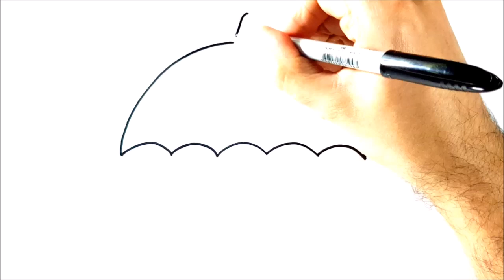HOW TO DRAW A UMBRELLA EASY STEP BY STEP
HOW TO DRAW A UMBRELLA STEP BY STEP